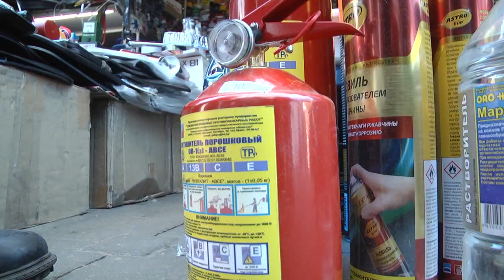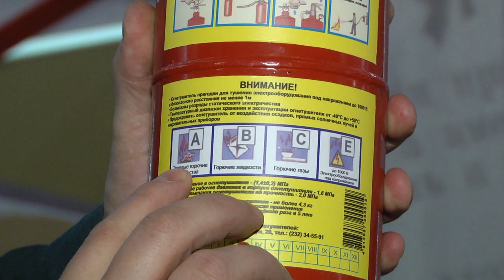Со знаком качества. Сотрудники МЧС и журналисты провели эксперимент с огнетушителями